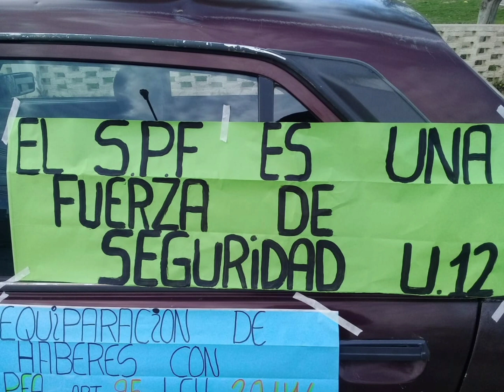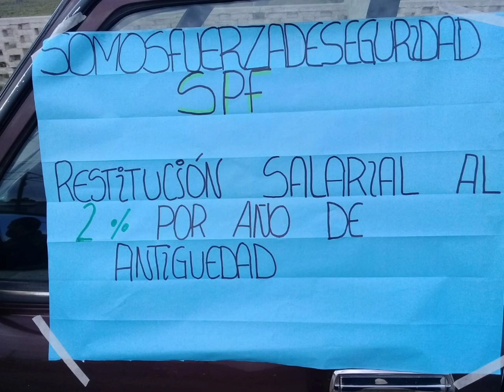RECLAMO AL SERVICIO PENITENCIARIO FEDERAL